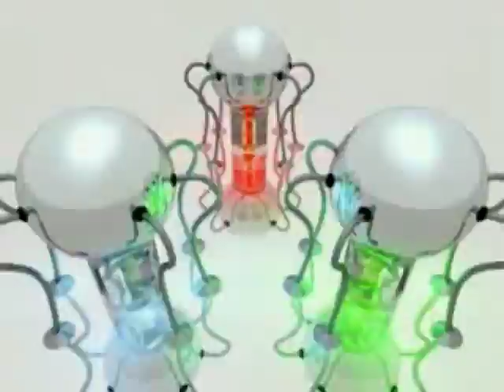DJ Dafydd - Secrets of the Ocean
Secrets of the Ocean videoclip